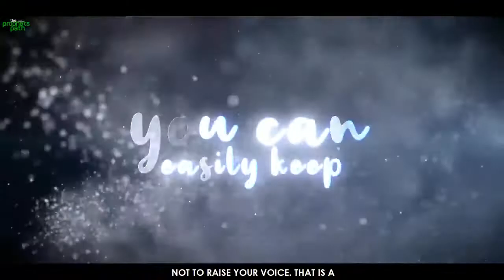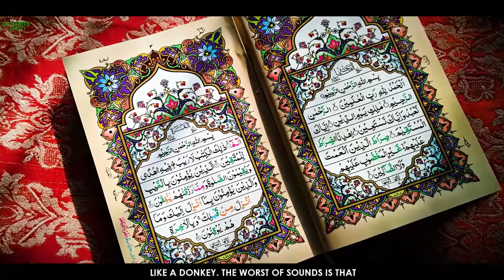Easy Method - (To Keep Your Wife) Happy | Book Of Allah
@book of allah